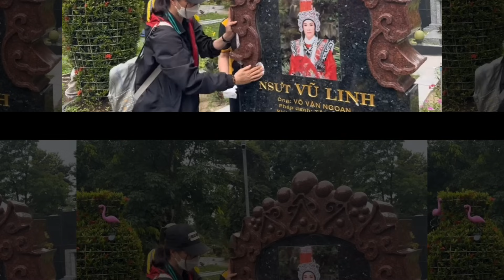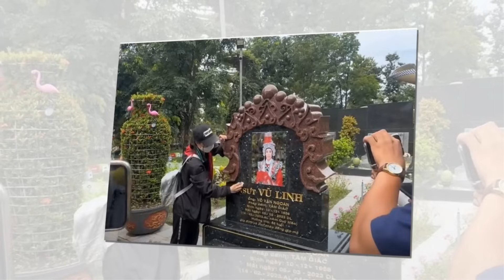📌🔴SỐC - Chính Kim Nga là người TRỘM KÉT SẮT ...của Vũ Linh